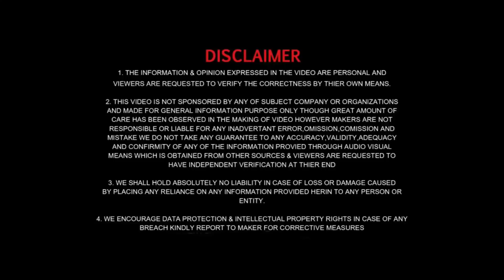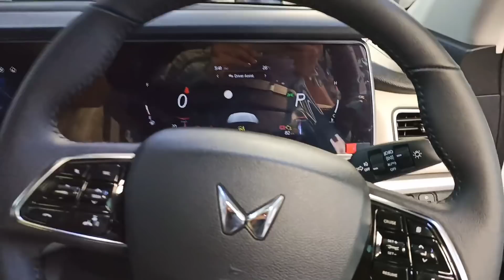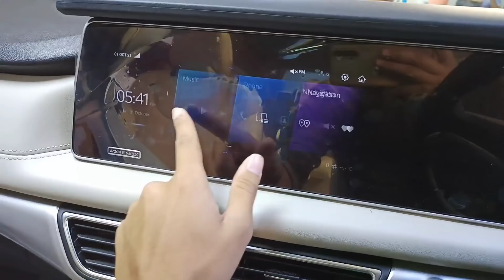Mahindra xuv 700 Ax7l | Petrol white Colour Top Model 2021 | Interior Exterior Features Price Review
Mahindra xuv 700 Ax7l | Petrol white Color Top Model 2021 | Interior Exterior Features Price Review

Hello guys, I am Vibhu chaudhary from Ghaziabad, Uttar Pradesh ( UP 14). Student of BBA

Vibhu Chaudhary